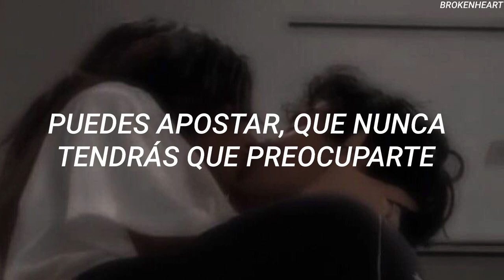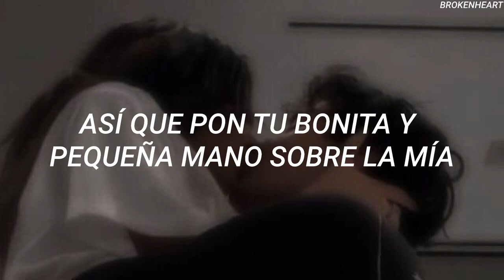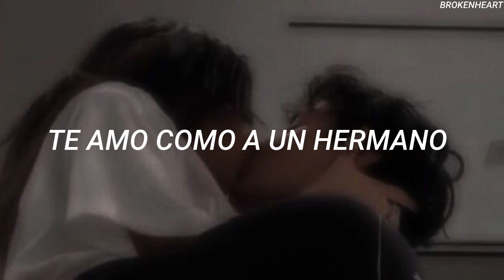Sure Thing— Miguel //Traducción Español Letra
Lyrics

⚠️LA CANCIÓN Y FOTO EN EL VIDEO NO ME PERTENECE⚠️

Artista - Miguel
Canción- Sure Thing